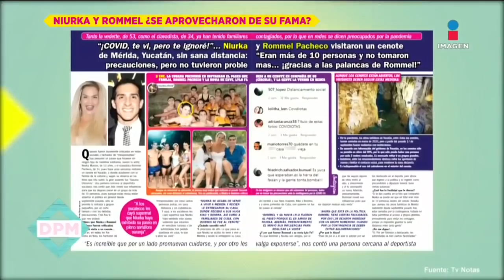¡Romina, hija de Niurka Marcos sufrió complicaciones por sus implantes de pecho! | De Primera Mano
Niurka responde a la polémica por supuestamente entrar a un cenote por influencias de ella y RommelPacheco y habla de las complicaciones médicas que tuvo s hija Romina por sus implantes de pecho...